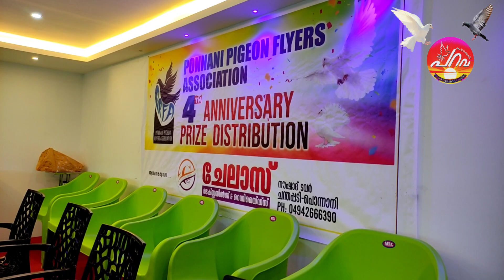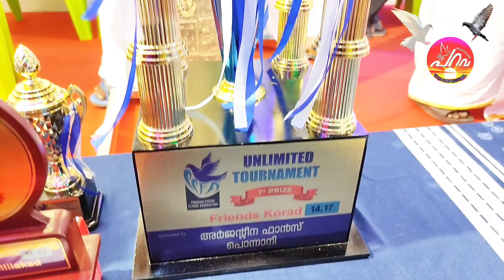ഇതൊരു ഇടിവെട്ട് മത്സര സമ്മാനദാനം PPFA TOURNAMENT PRESENTATION SPECIAL PROGRAM#ponnani#pigeons#kerala